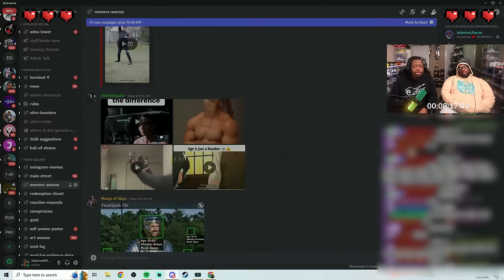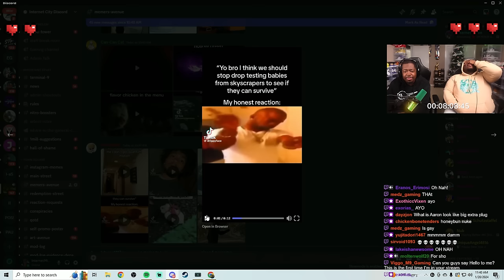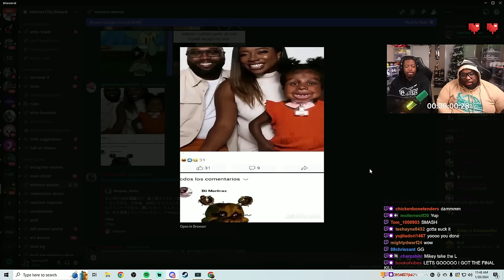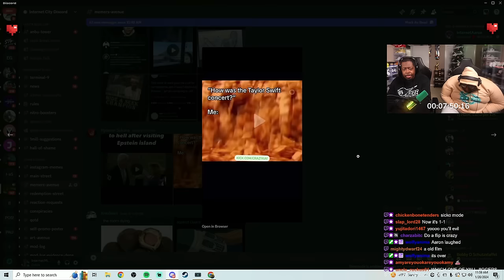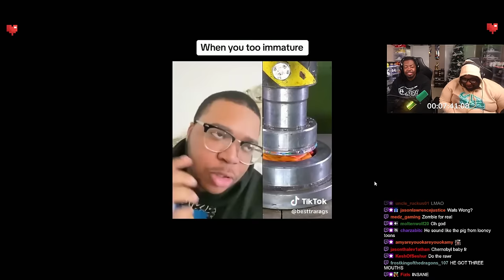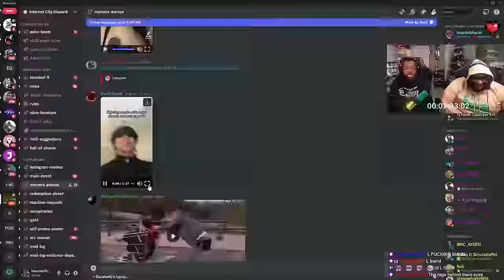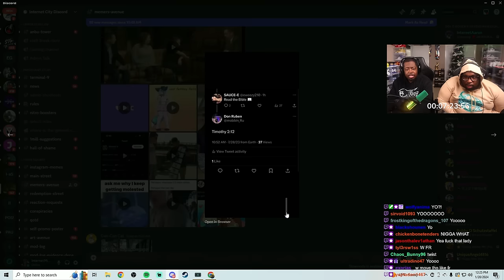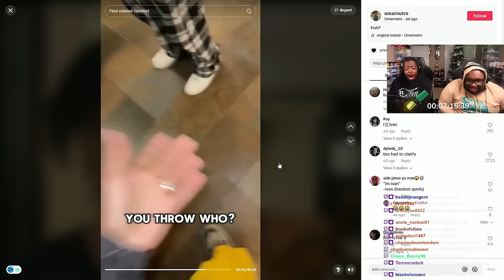memes, but DON'T LAUGH!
Today we're reacting to discord memes but this time its a try not to laugh challenge.